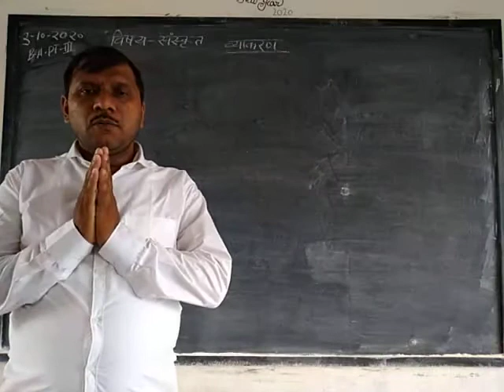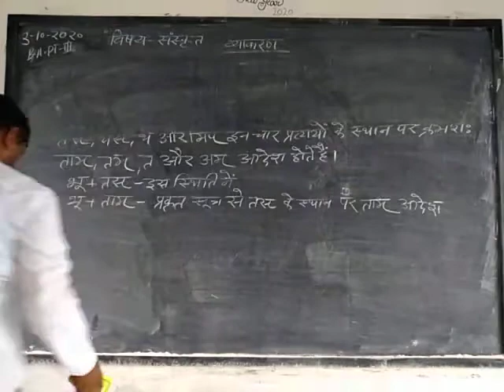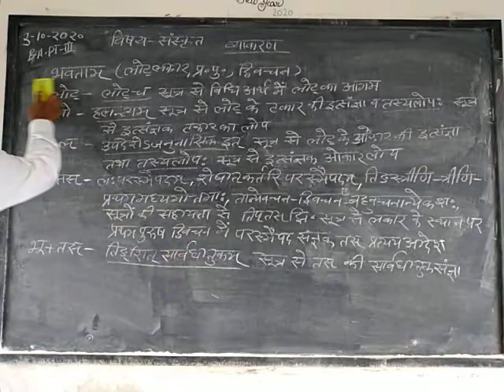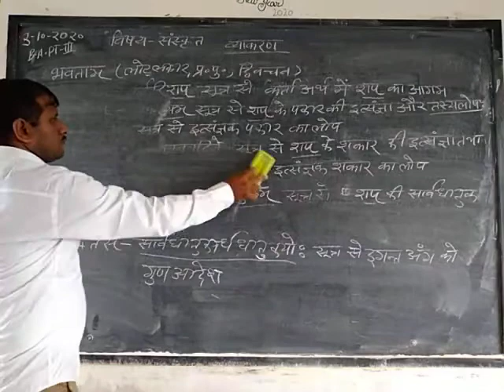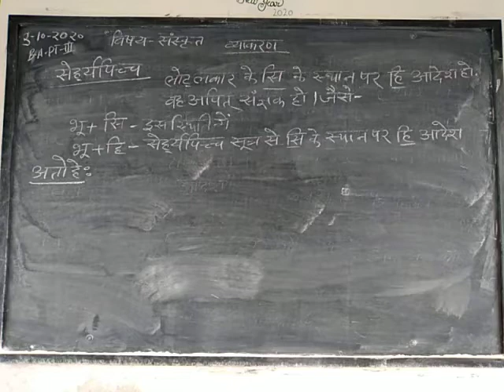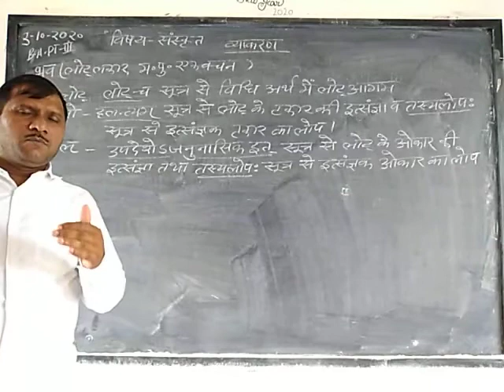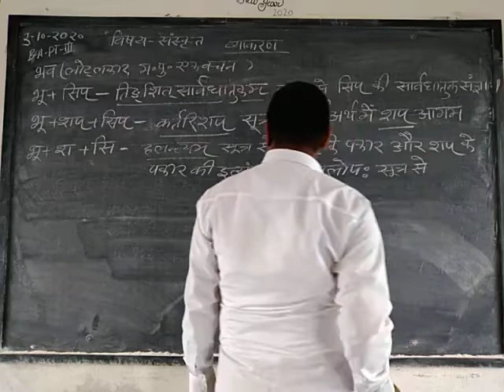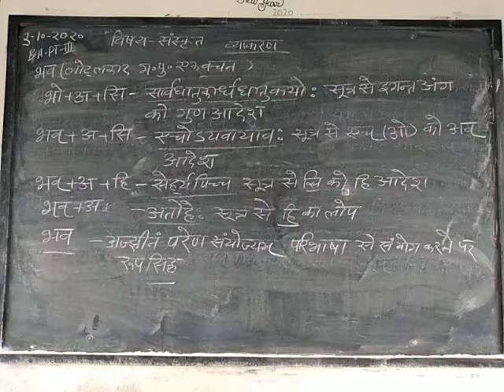संस्कृत व्याकरणम्(तिङन्त-प्रकरण) व्याख्यान- 13